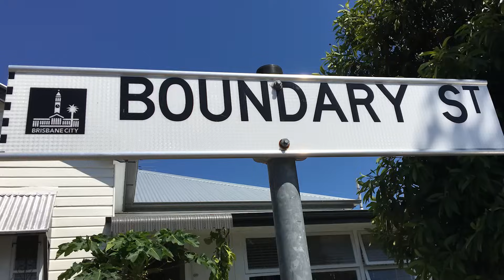NERVE - BIG BOY BARS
NERVE dropping the very first BIG BOY BARS.